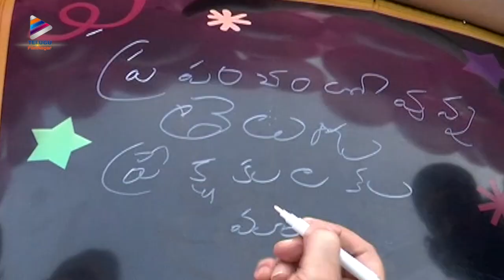Most Eligible Bachelor Movie Success Celebrations | Akhil Akkineni | Pooja Hegde | Bommarillu Baskar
Most Eligible Bachelor Movie Success Celebrations on Telugu FilmNagar. MostEligibleBachelor 2021 Latest Telugu Movie ft. Akhil Akkineni and Pooja Hegde. Written and directed by Bommarillu Baskar. Music by Gopi Sundar. Presented by Allu Aravind. Produced by Bunny Vas and Vasu Varma on GA2 Pictures.